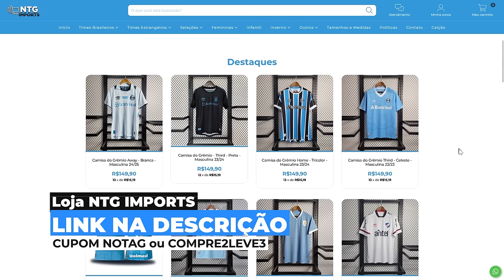🚨 REFORÇOS QUE O GRÊMIO BUSCA, AJUDA DE CELSO RIGO E SUPER CONTRATAÇÃO!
Renato quer abrir os cofres para reforçar!